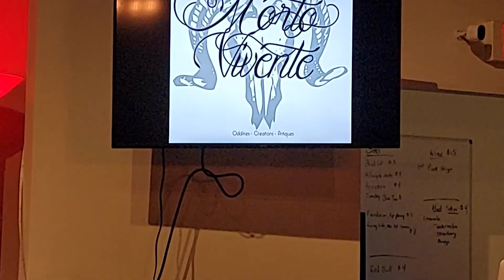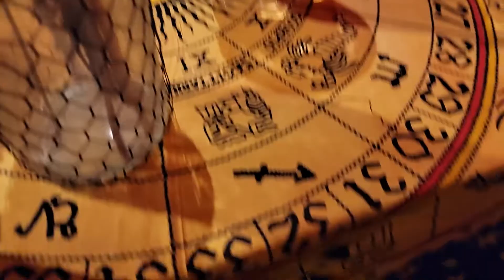Episode 9: Niki Morto of Morto Vivente Oddities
Niki from Morto Vivente oddities discus her art, inspirations and her bizarre interaction with Tony Todd from Candyman!